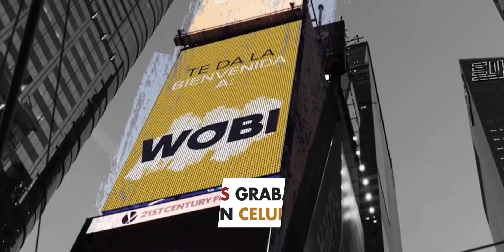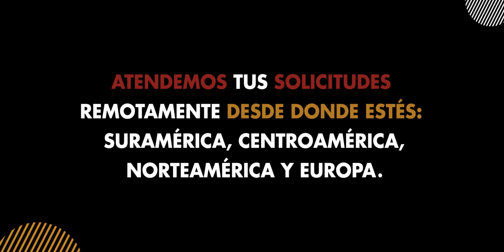¡ES HORA DE SACAR LO MEJOR DE TU MARCA CON CONTENIDOS AUDIOVISUALES!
Esta época exige una visión capaz de ir más allá para seguir comunicándote audiovisualmente con tus audiencias; por eso en Butaka, te ofrecemos formatos de impacto, rápidos y sencillos, para comunicarte masiva o digitalmente:

Videos con material de archivo.
Infografias explicativa o educativas.
Manifiestos con material de archivo de la marca.
Animaciones 2D.
Animaciones 3D.
Videos hechos con celular, o guiados remotamente.
Videos hechos con imágenes de stock.

En Butaka no hay límites porque los retos actuales lo exigen todo.

Contamos con la tecnología necesaria para garantizar todos los procesos.

Atendemos tus solicitudes desde donde estés: Suramérica, Centroamérica, Norteamérica y Europa.

Contáctanos para asesorarte y optimizar tus costos.